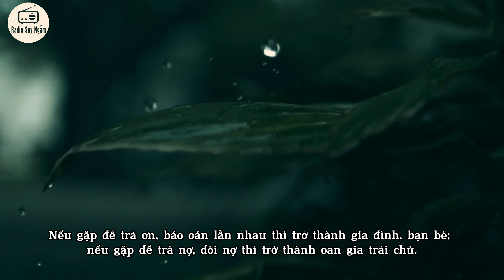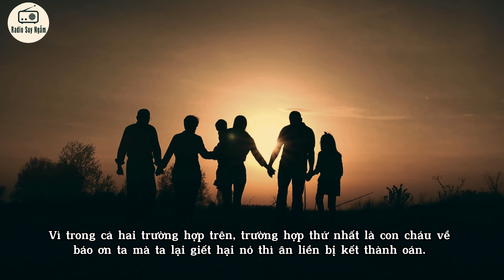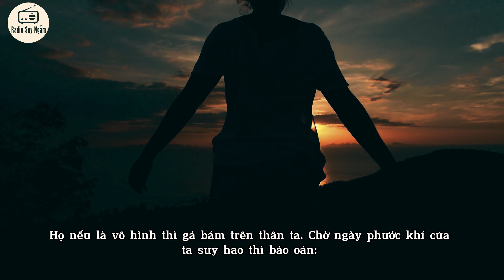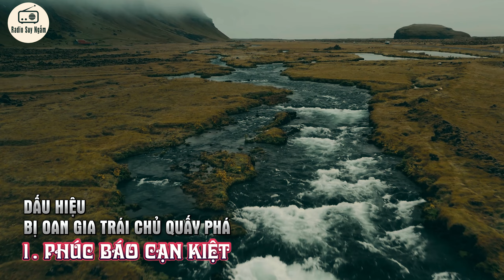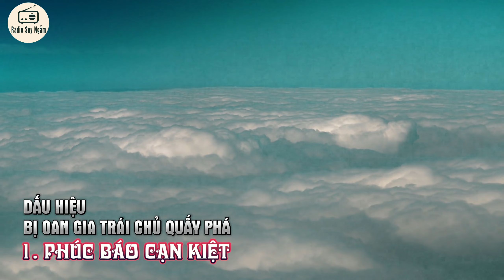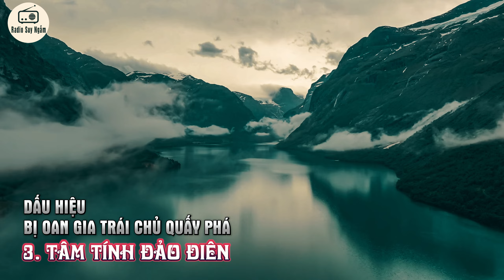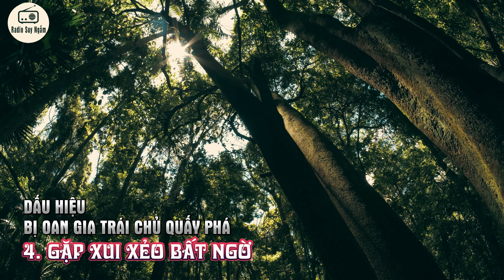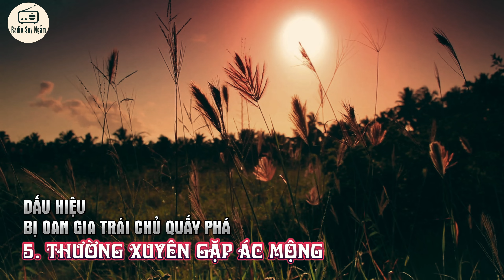Nợ Oan Gia Trái Chủ là gì? - Những dấu hiệu chứng tỏ bạn đang bị OAN GIA TRÁI CHỦ theo quấy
Đạo Phật thường nói: “Không có duyên thì không gặp, không có nợ thì không đến”. Nhiều người qua bao kiếp vẫn đang mang nợ oan gia trái chủ. Họ có thể là người thân trong gia đình, bạn bè, đồng nghiệp...Đang đeo bám và ám ảnh chúng ta hàng ngày.
Hãy cùng radio suy ngẫm tìm hiểu Oan Gia Trái Chủ là gì nhé!